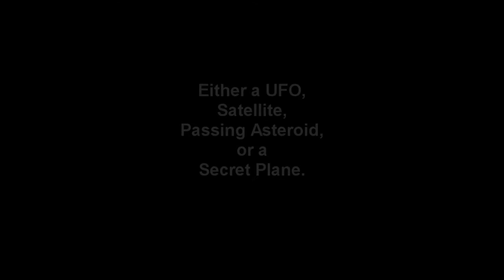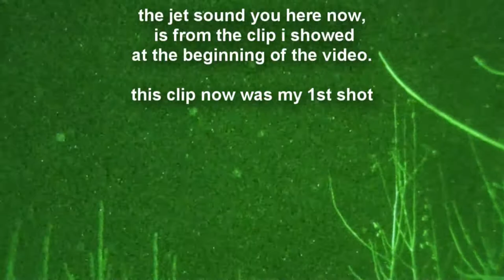UFO! Secret Plane, Drone, Satellite, or slow Asteroid .?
Silent, no blinking strobe; as "required by law", but then military doesn't follow laws... any hoot, was about 8:37pm, heading from a north to south direction. 50 miles west of Chicago. It didnt make any sudden direction changes, so probably not ultratech, but still a UFO.

it wasn't visable with the naked eye... We're about a 5-west 6-east on light polution scale...

using a (gen3 mantis) rigged to handycam, optics not fully tweeked.

if you know what planes look like at night, then skip intro @0:55 for the sighting..

Turns out, it's a satelite. lol